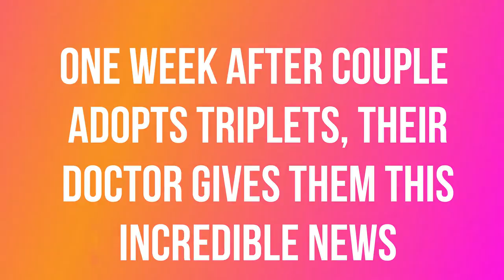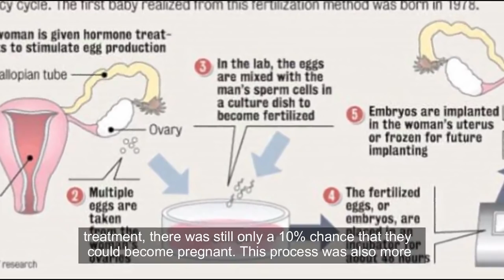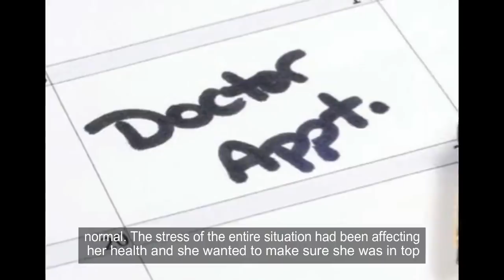One Week After Couple Adopts Triplets, Their Doctor Gives Them This Incredible News